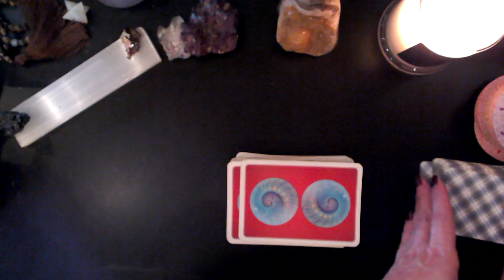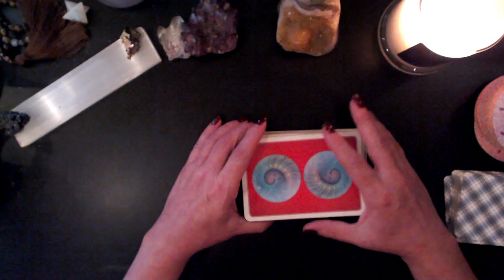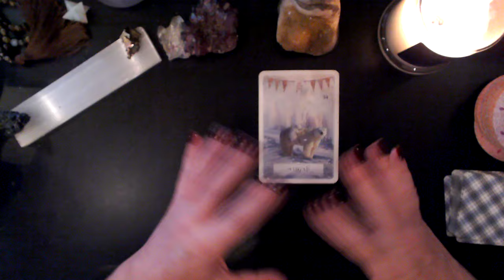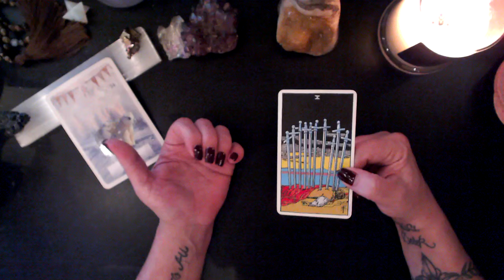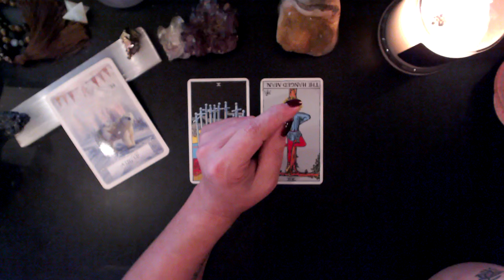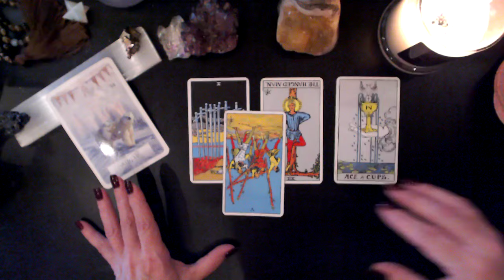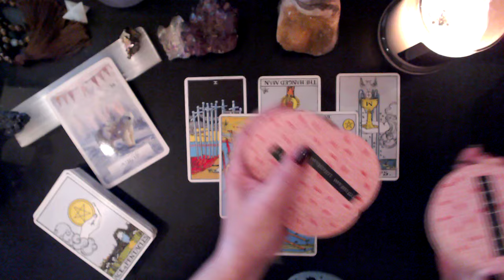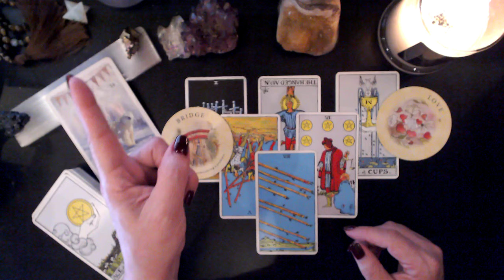TAURUS ~ I'VE GOT A SECRET ~ SEPTEMBER 29TH - OCTOBER 5TH